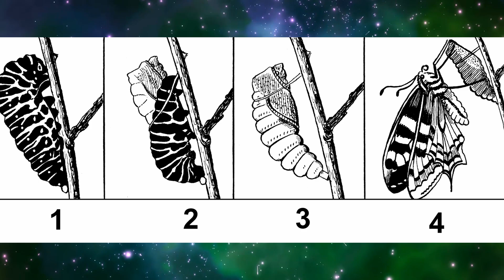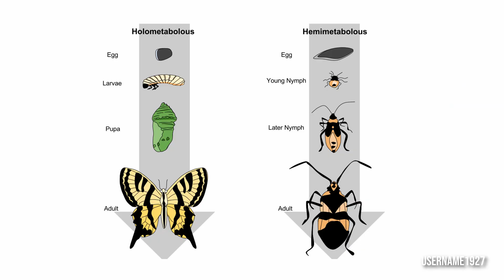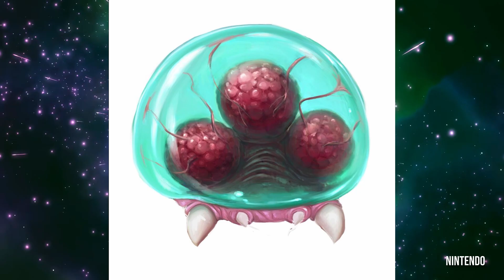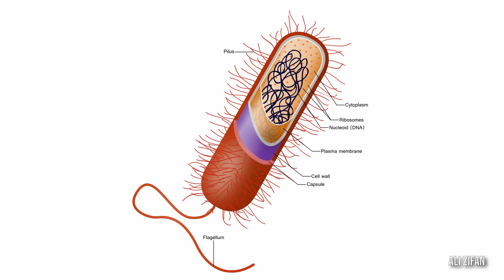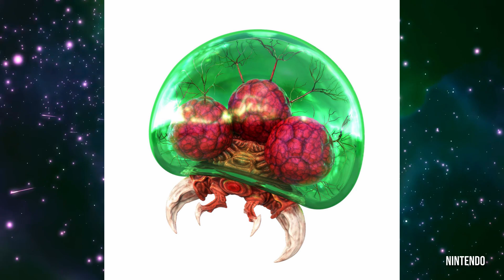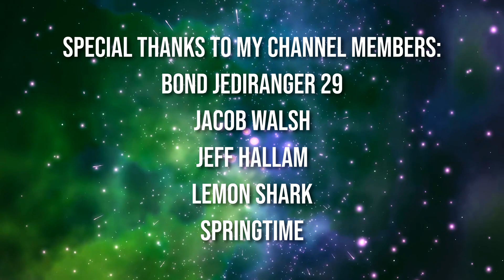These Aliens Are The Ultimate Predators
Metroids are a genetically engineered parasitic life form featured in the game series of the same name by Nintendo. They have a unique physiology and life cycle that sets them apart from any known organism here on Earth. In this collaboration with @PhobiaSoft, I delve into the Metroids' biology and compare it to our current understanding of life in the universe.

Huge shout out to Phobia for helping with the script and narration!